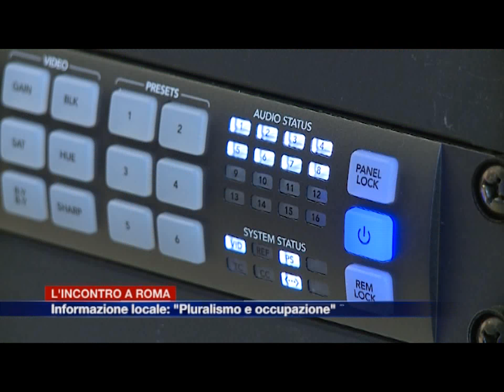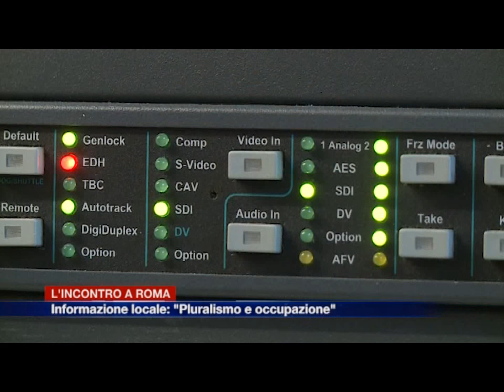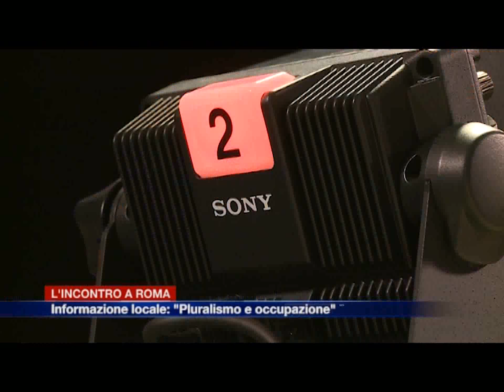A ROMA INCONTRO SUL FUTURO A RISCHIO PER LE EMITTENTI LOCALI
L’informazione garantita dalle tv locali è simbolo di pluralismo. La considerazione è ulteriormente emersa in occasione di un incontro a Roma tenutosi in vista della nuova rivoluzione che riguarderà il sistema televisivo italiano. Una rivoluzione che rischia di compromettere il futuro delle emittenti locali